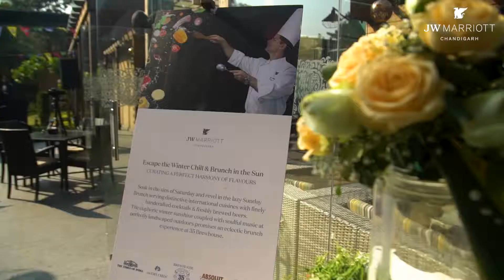Brunch in the Sun- 35 Brewhouse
Join us at 35 Brewhouse for the delicious ‘Brunch in the Sun’ and give your Sundays a delightful purpose to revel in appealing settings while basking in winter sun.